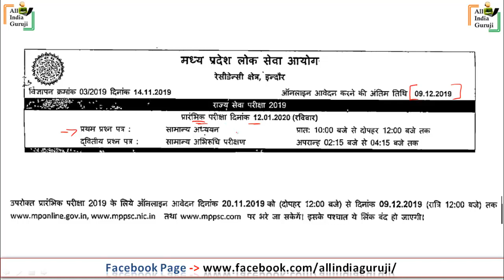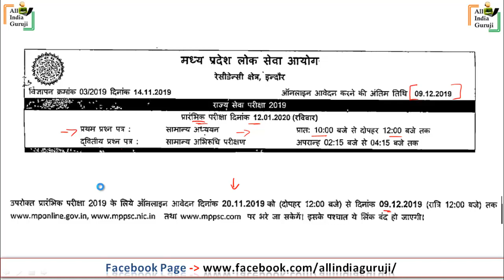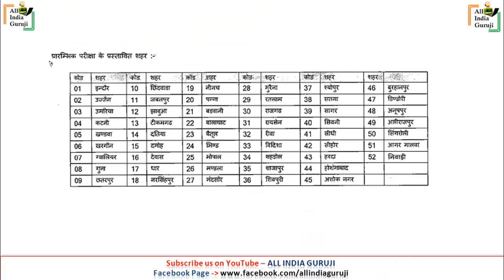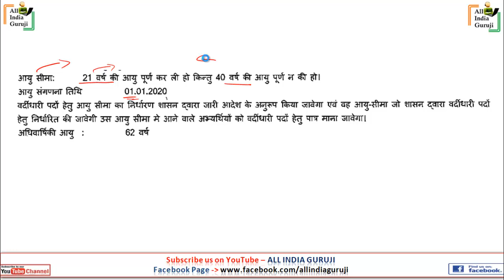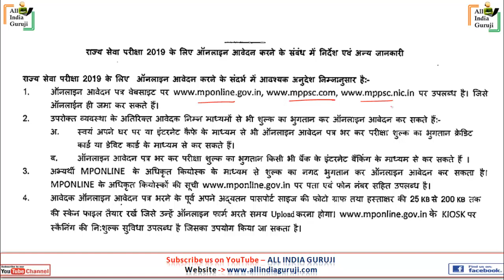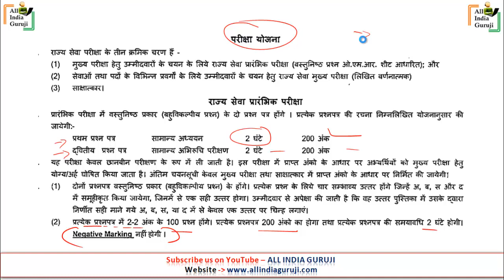MPPSC 2019 Notification out | MPPSC prelims 2019 नोटिफिकेशन जारी II Exam Date, Syllabus, Age limit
Mppsc prelims 2019 exam notification latest news in hindi pdf full detailed information & exam preparation...